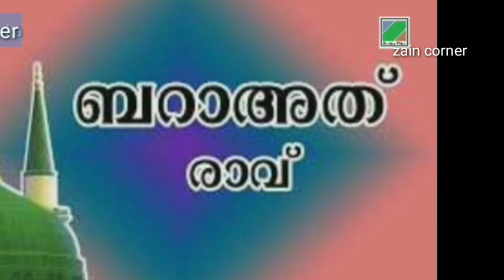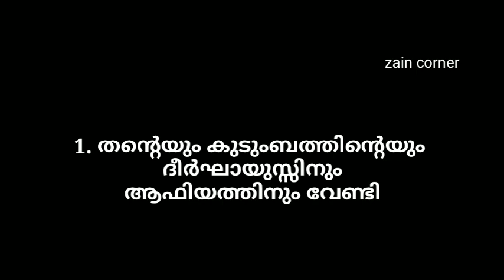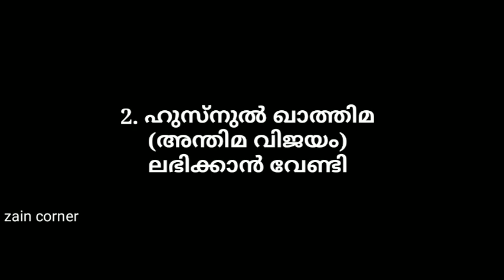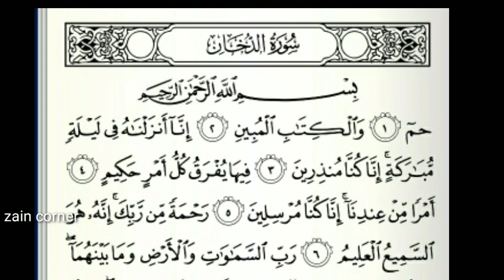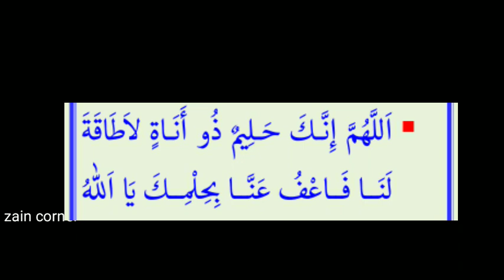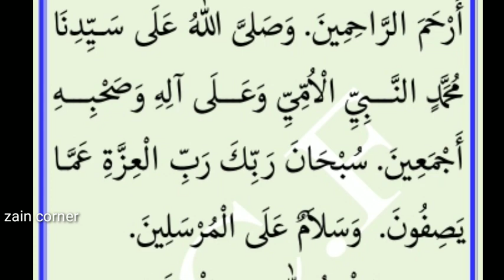ബറാഅത്ത് രാവിലെ ദിക്റുകൾ